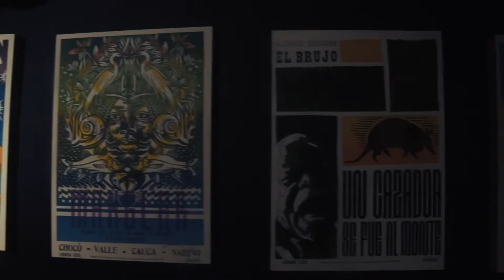Dr. Martens Colombia - Art Room Cali Presenta - Afrimerika